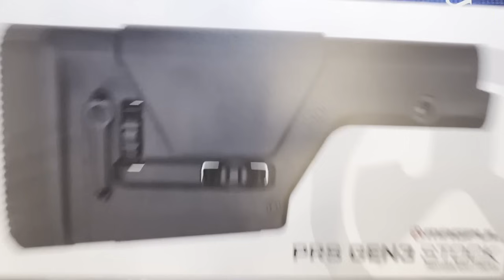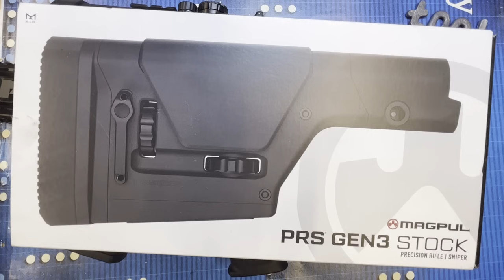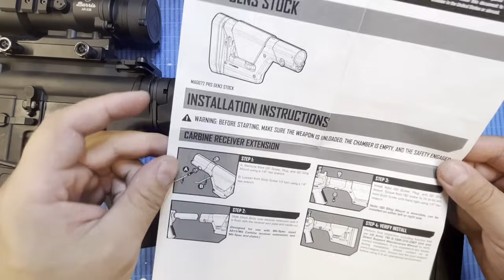Kolba Magpul PRS Gen III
Kolba od M4 pije w dołek...a pod ręką nie ma nic innego, tylko ten Magpul, więc odważyłem się go założyć. Cena karabinu x1.5 ;) A z optyką - x2. Ma to sens? No wiem, nie ma.

Dej na kolbe:

mBank: 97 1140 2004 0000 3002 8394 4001